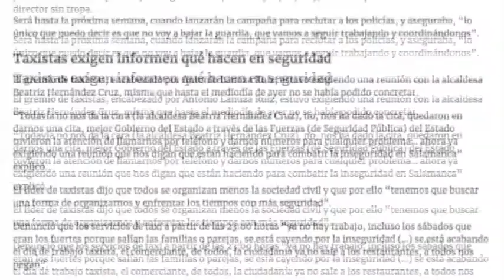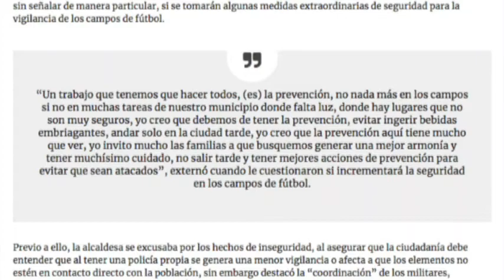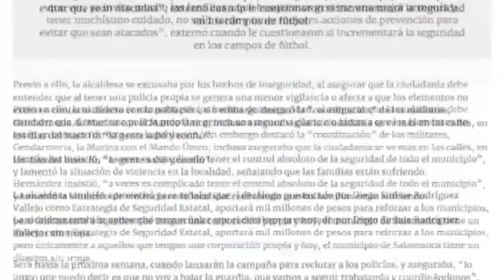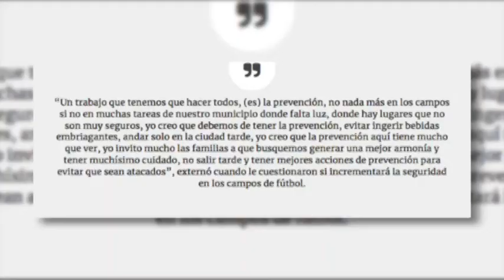Zfreporte: Alcaldesa de Salamanca recomienda a ciudadanos imponerse ‘toque de queda’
Salamanca, Gto. Ante el incremento en la violencia en el municipio de Salamanca, la alcaldesa por Morena, Beatriz Hernández Cruz, recomendó un toque de queda a la ciudadanía, solicitándoles “no salir por las noches y no tomar bebidas embriagantes para evitar ser atacados”, esto en lugar de asumir su responsabilidad en el tema.